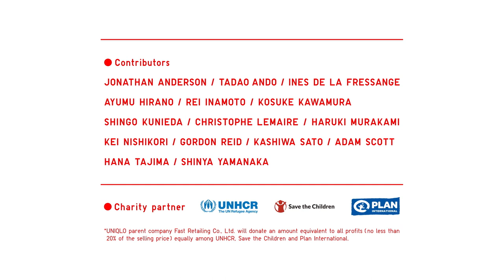PEACE FOR ALL UT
The charity T-Shirt project in pursuit of peace, PEACE FOR ALL UT is still ongoing and now with 9 new designs from Gordon Reid, Adam Scott, Ayumu Hirano, Shingo Kunieda, Rei Inamoto, Christophe Lemaire, and more!

100% of profits* will go towards international organizations that aid those affected by poverty, discrimination, violence, conflict and natural disasters. By wearing these T- Shirts, we can share our hope for world peace and a future where everyone can live in safety.

*UNIQLO parent company Fast Retailing Co., Ltd. will donate all profits (no less than 20% of the selling price) equally among UNHCR, Save the Children and Plan International Inc.

Standard delivery is now 1-3 working days within Metro Manila, Rizal, Bulacan, Cavite, and Laguna. Cash on delivery, debit card, & credit card payments are accepted. Shop via the UNIQLO App now to enjoy free delivery with a minimum ₱2,500 single-receipt purchase.